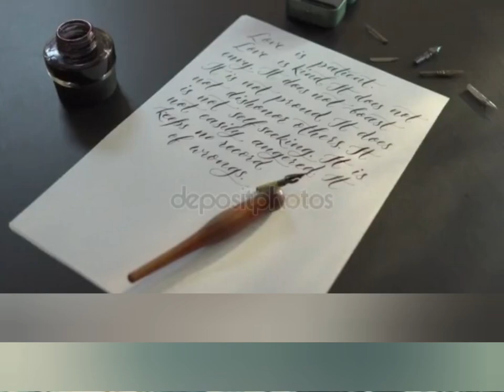Я об этом подумаю завтра (иронический романс) - Муз. Виктора Хоборова, сл. Арины Лушиной.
Demoversia.